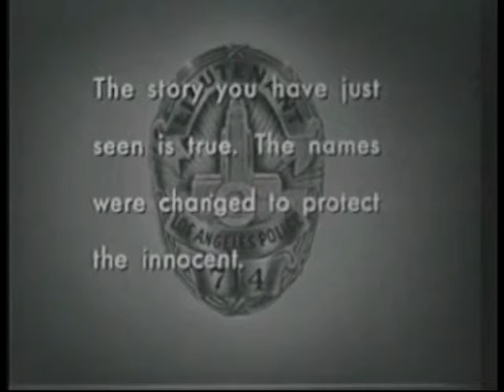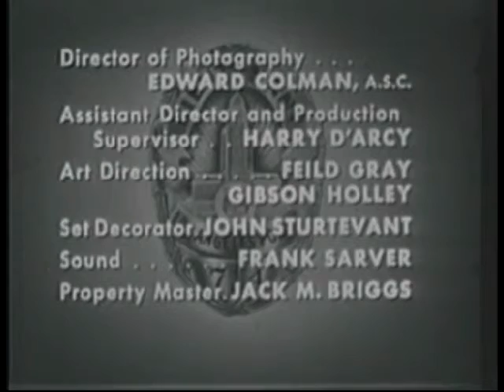Dragnet In Thermal Color - The Big Oscar - 2 / 2